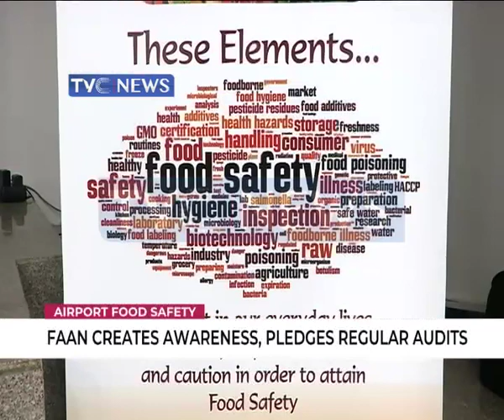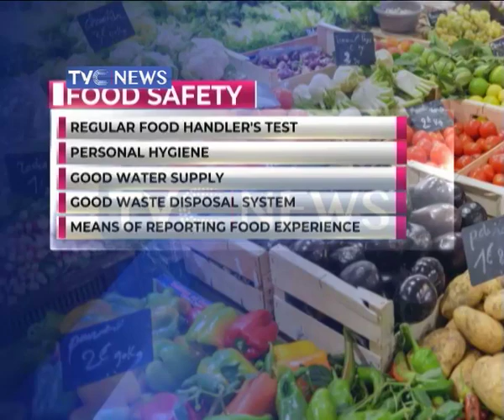Airport Food Safety: FAAN creates awareness, pledges regular audits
The Federal Airports Authority of Nigeria says regular inspection and auditing of the food vendors' facilities will ensure food safety at the country's airports.

Air passengers savouring local delicacies at the Lagos airport before boarding their flights. Pilots too enjoy such dishes.

Can you imagine what happens if the food is contaminated and they get on board the plane?